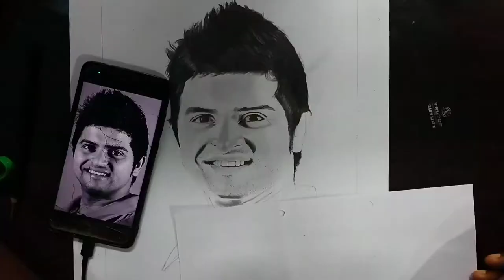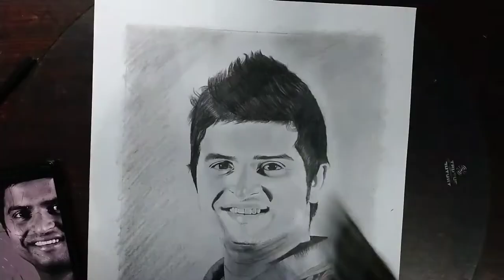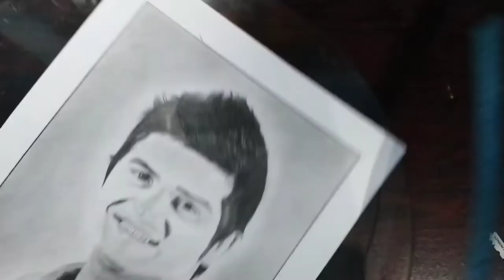Tribute to 🔥SURESH RAINA 🔥 realistic pencil sketch | सुरेश रैना | Chandrakant Kumar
In this video I'm sketching Suresh raina
For realistic sketch
One face @ only rs.449
Two faces @ only rs.899
Three faces @ only rs.1499